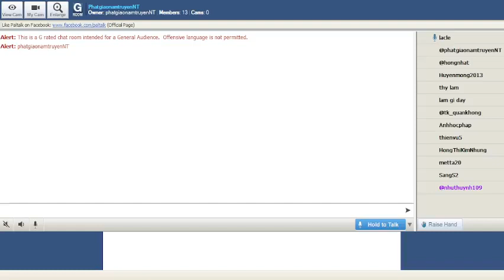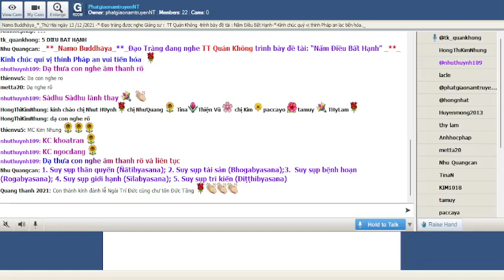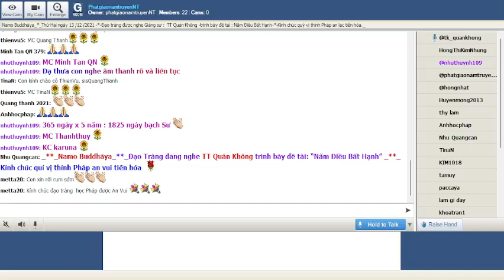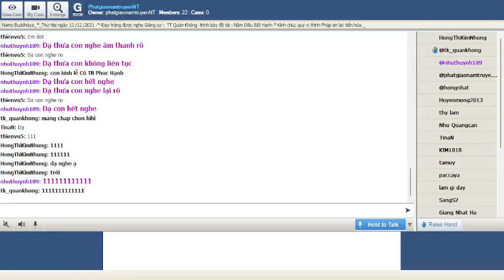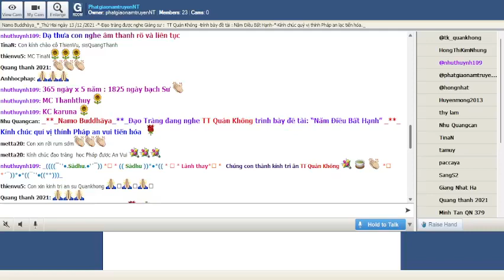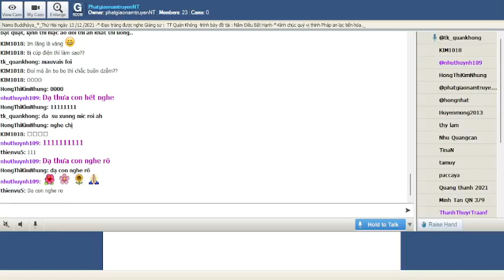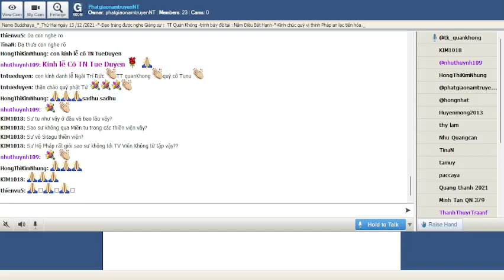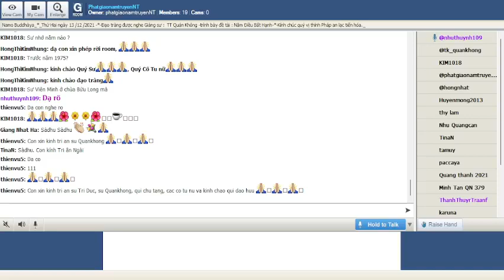PhatgiaonamtruyenNT Thứ Hai Dec 13-2021-TT Quán Không “Năm Điều Bất Hạnh” __